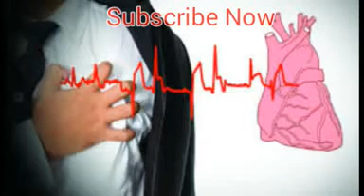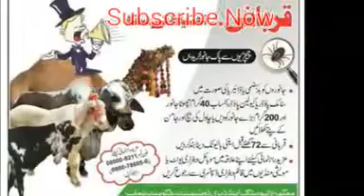Chechd attach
Save animeles
Care animeles